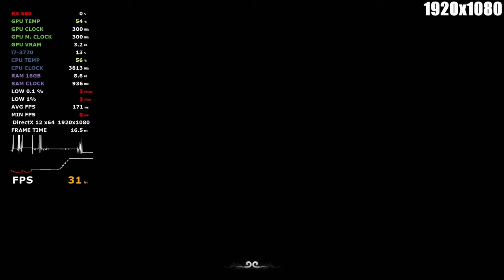Black Myth: Wukong - RX 580 i7 3770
GPU: NITRO+ RX 580 8G G5 SE
CPU:Intel i7-3770 ghz 3.40
Motherboard: Asus p8p67 le
SSD: TEAM GROUP GX2 1TB
PSU: DeepCool DE500 500W
Os: Windiws 10 Pro 64 bit